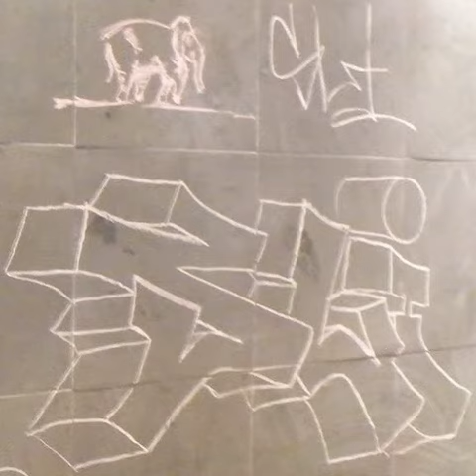2013 11 14 17h22m09